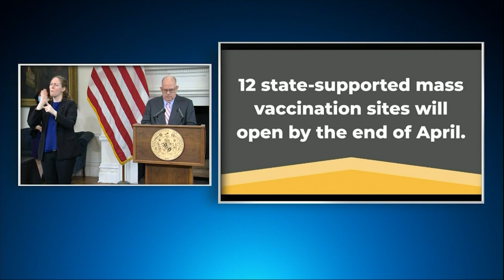Maryland will add 6 more mass vaccine sites, expands eligibility to age 16+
Maryland Gov. Larry Hogan announced today that six more mass vaccination sites will be open in the coming weeks.

Phase 2B, which begins on March 30th, has also been expanded to include all Marylanders 16 years and older with disabilities.

Hogan also says all Marylanders age 16 and older will be eligible for the vaccine, no later than April 27.

The Governor says Maryland has been building an infrastructure capable of administering 100,000 shots a day.

Plus, Maryland set to have 12 total mass vaccination sites by end of April

00:00 eligibility expands to 16+
02:23 12 Maryland Vaccination Sites